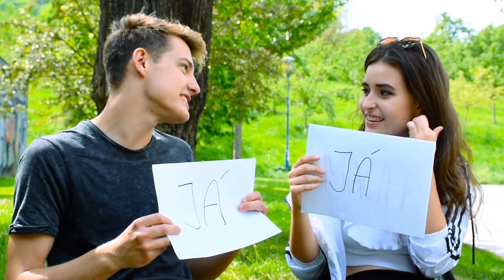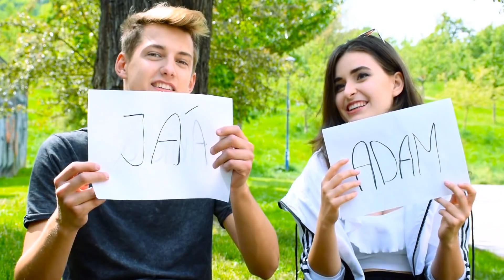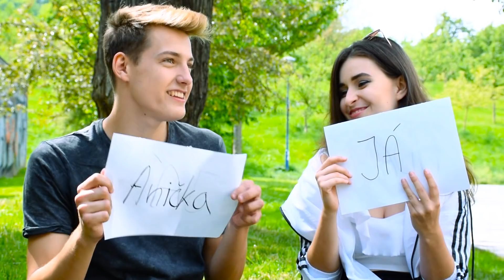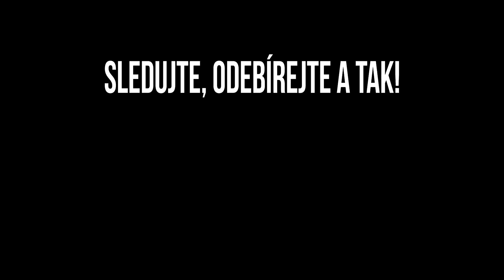ZAMILOVAL BYCH SE DO ANIČKY? w/ Anna Sulc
Sleduj mě na sociálních sítích! (v popisku)

Adam Mach